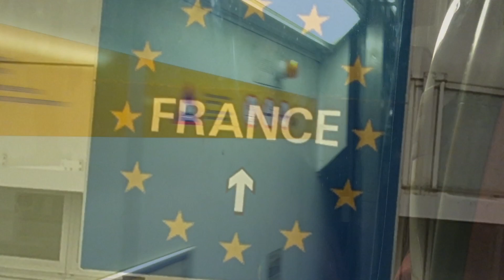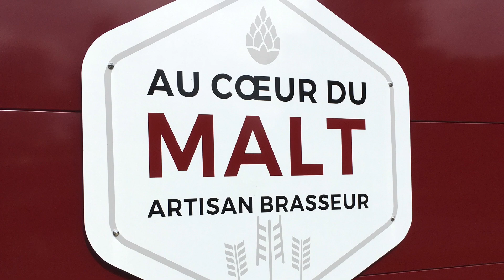Twinning Visit to Verneuil en Halatte France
We took part in our villages twinning visit to Verneuil en Halatte in Northern France